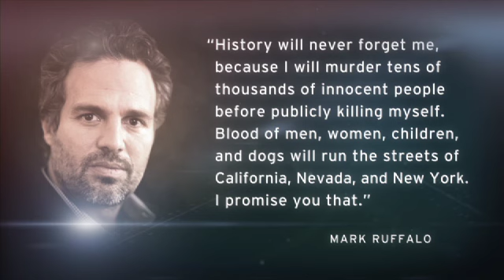This Week In History: The Beatles Play Shea Stadium In Huge Gig Opening For The Mamas And The Papas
The Onion looks back at the romantic summer evening Pol Pot was conceived, the Panama Canal going over budget by 10,000 dead laborers, and the Beatles playing to 60,000 fans at Shea Stadium in a huge gig opening for the Mamas and the Papas.